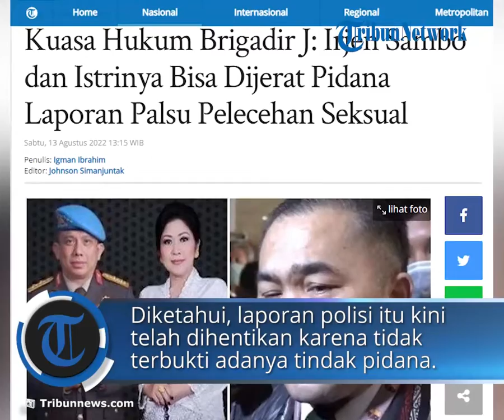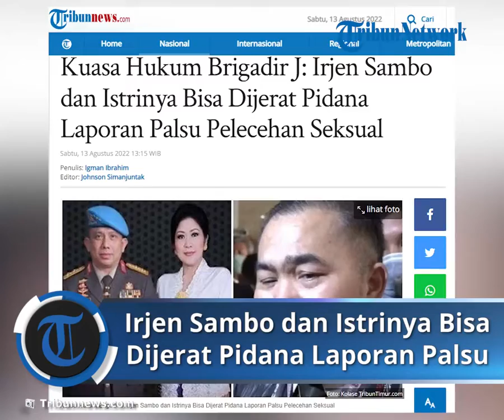Irjen Sambo & Istrinya Diduga Beri Laporan Palsu, Kuasa Hukum Brigadir J: Mereka Bisa Dijerat Pidana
TRIBUN-VIDEO.COM, JAKARTA - Kuasa Hukum Brigadir Yosua Hutabarat alias Brigadir J meminta Irjen Ferdy Sambo dan istrinya Putri Candrawathi dijerat pidana dalam dugaan laporan palsu terkait pelecehan seksual yang disebut dilakukan kliennya di rumah dinas Irjen Ferdy Sambo, Kompleks Polri Duren Tiga, Jakarta Selatan.

Diketahui, laporan polisi itu kini telah dihentikan oleh Bareskrim Polri karena tidak terbukti adanya tindak pidana.

Seluruh saksi menyatakan Brigadir J hanya berada di luar rumah dan tak pernah masuk kamar Putri Candrawathi.

"FS dan PC bersama tim kuasa hukumnya melakukan kejahatan yaitu membuat laporan palsu sebagaimana dimaksud oleh pasal 317 KUHP Jo 318 KUHP," kata Kuasa hukum Brigadir J, Kamaruddin Simanjuntak saat dikonfirmasi, Sabtu (13/8/2022).

Selain itu, kata dia, Ferdy Sambo dan istrinya juga bisa dijerat mengenai pasal dugaan merintangi penyidikan. Pasalnya, laporan polisi dugaan pelecehan seksual tersebut kini tak terbukti.

"Obstruction of Justice atau menghalangi penyidikan sebagaimana dimaksud oleh pasal 221 jo pasal 223 KUHP dan permufakatan jahat sebagaimana dimaksud oleh Pasal 88 KUHP," jelas Kamaruddin.

Lebih lanjut, Kamaruddin menuturkan bahwa keduanya juga diduga telah menyebarkan berita bohong alias hoax terkait dugaan pelecehan seksual tersebut.

"FS dan PC menyebar informasi atau berita palsu sebagaimana dimaksud oleh pasal 14 ayat (1) UU Nomor 1 tahun 1946 tentang peraturan hukum pidana Jo pasal 27 dan pasal 45 UU ITE," pungkasnya.

Bareskrim Polri sebelumnya menghentikan laporan polisi dugaan pelecehan seksual terhadap istri Irjen Pol Ferdy Sambo, Putri Candrawathi oleh Brigadir Yosua Hutabarat alias Brigadir J di rumah dinas Irjen Sambo, Kompleks Polri Duren Tiga, Jakarta Selatan.

Adapun laporan polisi itu terdaftar dengan nomor LPB1630/VII/2022/SPKT/Polres Metro Jakarta Selatan Polda Metro Jaya tanggal 9 Juli 2022 lalu. Laporan itu didaftarkan oleh Putri Candrawathi.

"Berdasarkan hasil gelar perkara tadi kedua perkara ini kita hentikan penyidikannya karena tidak ditemukan peristiwa pidana," kata Direktur Tindak Pidana Umum Bareskrim Polri Brigjen Andi Rian Djajadi di Mabes Polri, Jakarta, Jumat (12/8/2022).

Dalam laporan itu, Putri Candrawathi sebelumnya menuding Brigadir J telah melakukan tindak pidana kejahatan terhadap kesopanan dan atau perbuatan memaksa seseorang dengan kekerasan atau ancaman kekerasan dan atau kekerasan seksual.

Hal itu sebagaimana dimaksud dalam Pasal 289 KUHP dan atau Pasal 335 KUHP dan atau pasal 4 jo pasal 6 UU RI Nomor 12 tahun 2022 tentang tindak pidana kekerasan seksual.

"Di mana [Putri Candrawathi mengaku] waktu kejadian diduga pada hari Jumat tanggal 8 juli sekitar pukul 17.00 WIB bertempat Kompleks Polri Duren Tiga, Pancoran, Jakarta Selatan dengan pelapor putri Candrawathi, korbannya juga sama. Terlapornya Nofriansyah Yosua," jelasnya.

Namun begitu, kata Andi, kasus tersebut tidak ditemukan dugaan peristiwa pidana. Dengan kata lain, Brigadir J tidak terbukti melakukan tindak pidana pelecehan seksual terhadap Istri Irjen Ferdy Sambo di rumah dinasnya.

"Bukan merupakan peristiwa pidana sebagaimana rekan-rekan ketahui bahwa saat ini juga Bareskrim menangani LP terkait dugaan pembunuhan berencana dengan korban almarhum Brigadir Yosua," pungkasnya.

Artikel ini telah tayang di Tribunnews.com dengan judul Kuasa Hukum Brigadir J: Irjen Sambo dan Istrinya Bisa Dijerat Pidana Laporan Palsu Pelecehan Seksual,